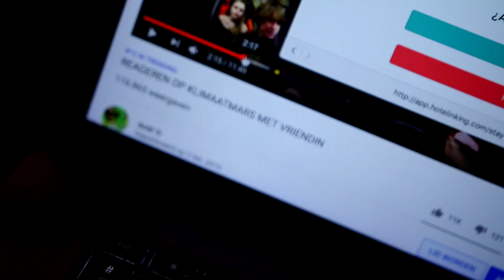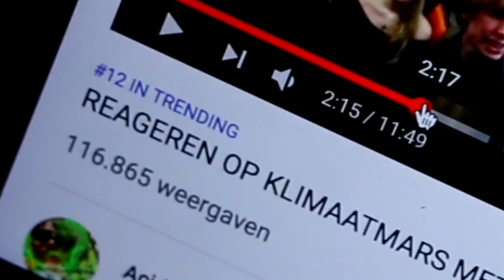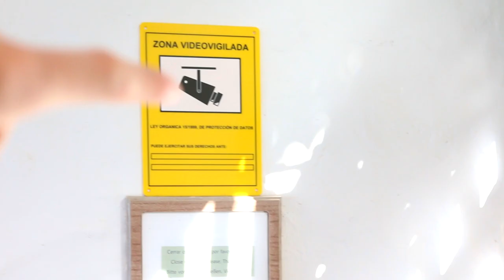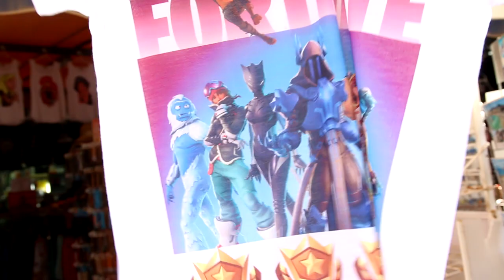MIJN PAPA VERRASSEN OP VAKANTIE !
Blankenberge was very nice I would recommend it to everybody who loves sun!!! ALS JE MEER VLOGS WIL, WEES NIET GETREURD, begin maart ga ik snowboarden in Saalbach Hinterglemm GON BE VERY NICE ! LOVE YOU